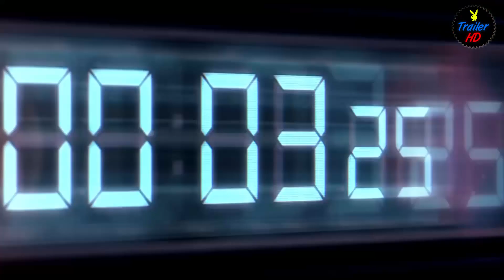Fast and Furious 9 Official Trailer (2019) HD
Fast and Furious 9 New Trailer !
Vin Diesel, Dwayne Johnson, Jason Statham and more...
Movie : Action / Criminal

what fast and furious movies was the rock in
what fast and furious car are you
what fast and furious movies is han in
what fast and furious movie was made in 2009
why is fast and furious so popular in china
why is fast and furious not on netflix
why is fast and furious 9 delayed
why is fast and furious 3 different
why is fast and furious 6 not on netflix
when will fast and furious 8 be on netflix
when will fast and furious ride open orlando
when will fast and furious 8 be on tv
when will fast and furious 7 be on tv
what is fast & furious 9 going to be about
what's fast and furious 9 about
what is fast and furious 9 about
what will fast and furious 9 be about
when does fast and furious 9 come out
when does fast and furious 9 come out on dvd
when does fast and furious 9
when does fast and furious 9 come out in theaters
when is fast and furious 9 coming out uk
fast and furious 9 trailer video download
fast and furious 9 trailer hd download
fast and furious 9
faf
Furious 9
fast 9
velocidade furiosa 9
รวดเร็วและโกรธ 9
vin diesel